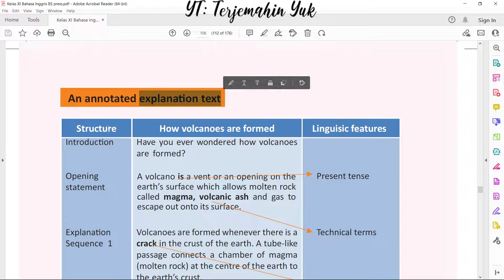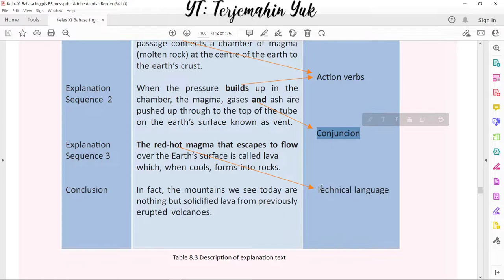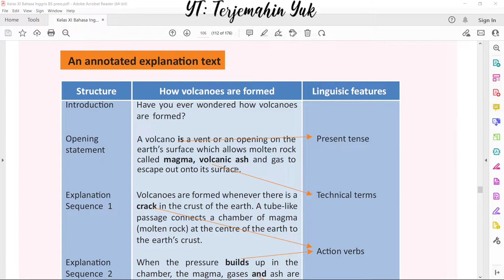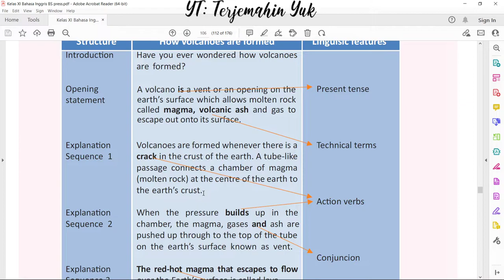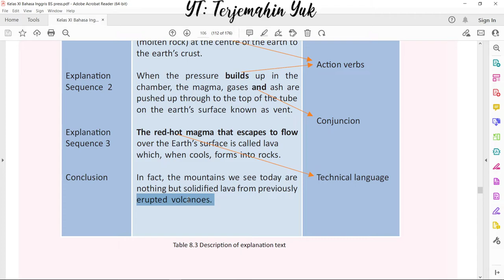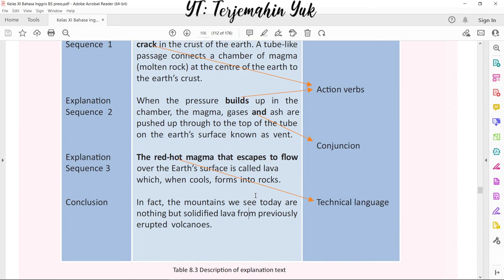Hal. 106 kelas 11 Terjemahan Buku Bahasa Inggris SMA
Pelajaran Bahasa Inggris kelas 11 halaman 106 kali ini tentang penjelasan tambahan tentang explanation text. Sebagai contoh text nya adalah How volcanoes are formed atau bagaimana sebuah gunung berapi terbentuk.